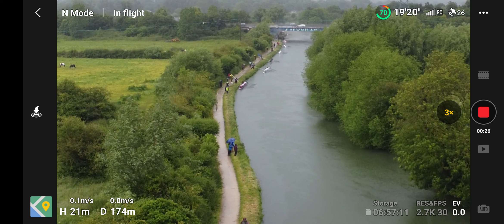Cambridge Mays 2024: Fri: M2